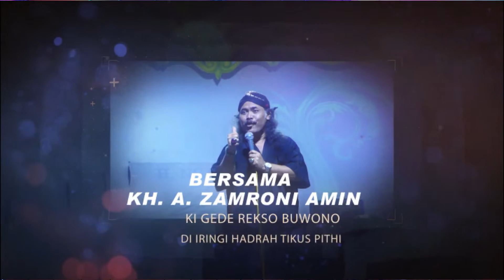PENGAJIAN PAPASAN BERSAMA KH. A. ZAMRONI AMIN KI GEDE REKSO BUWONO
PENGAJIAN UMUM DALAM RANGKA HAUL KI AGENG MBATOK SIMBAH KHAMID SUROJOYO BERSAMA KH. A. ZAMRONI AMIN (KI GEDE REKSO BUWONO) DI IRINGI HADRAH TIKUS PITHI - DUKUH NJROTO DESA PAPASAN BANGSRI JEPARA. 26 JULI 2018.
DI IRINGI HADRAH TIKUS PITHI
BIANGLALA AUDIO
GUMILANG STUDIO